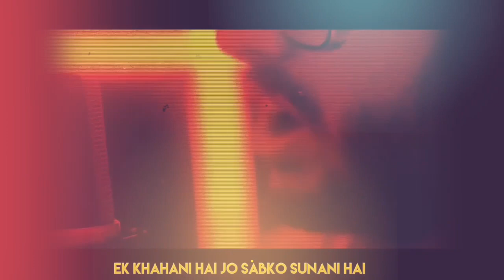Happy Birthday Carryminati (Whatsapp status)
Pre Happy Birthday Carryminati Whatsapp Status